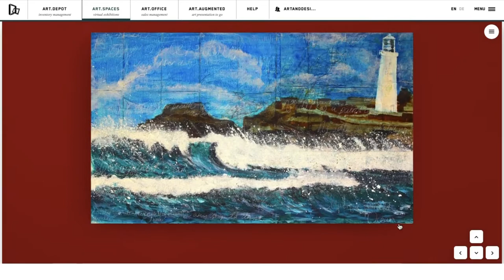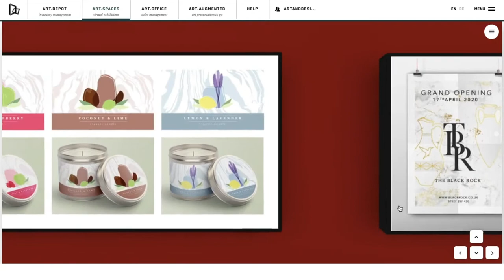Imagine: Truro College Online Art Exhibition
Following the success of our first online art and design exhibition in 2020, Truro College are again proud to present the work of this year’s art and design students in IMAGINE.

Our virtual exhibition will celebrate the work of our talented and creative art and design students in a global space and is testament to their continual dedication and determination to overcome the restrictions that have been in place due to the COVID pandemic.

With our staff team, our students have fulfilled their creative aspirations for their futures in the creative industries by producing outstanding and diverse work.

IMAGINE is also a fantastic opportunity to gain an insight into the inspiring and varied art and design courses offered across our campuses, which include fine art, silversmithing and jewellery, product design, photography, graphic design, film, textiles, fashion, and ceramics and more.

Courses at Truro College are open to all ages and abilities from part time leisure courses to degree level options.

IMAGINE will be live on Friday 2nd July 2021 and can be accessed for one year via the college webpage